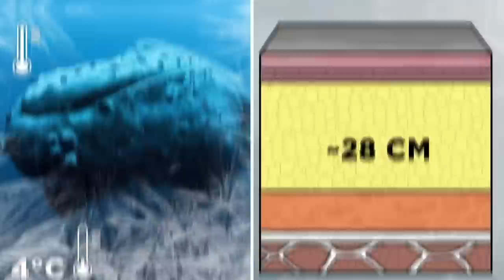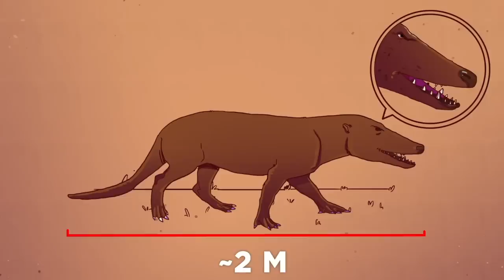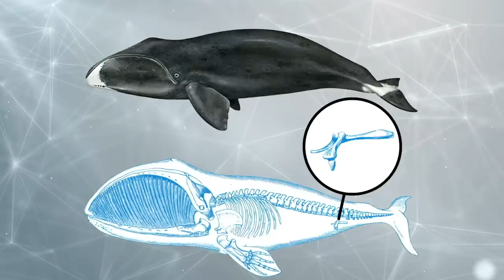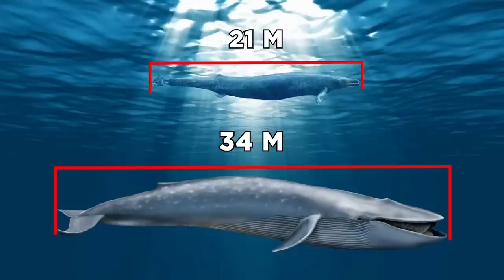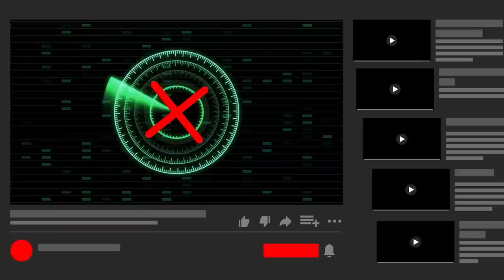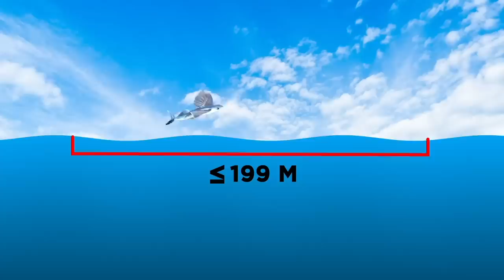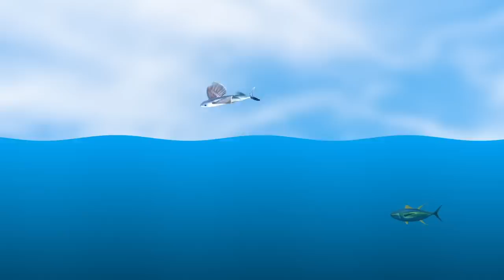Почему Киты Не Хотят Жить В Океане?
Почему киты и другие животные покидают свою среду обитания?